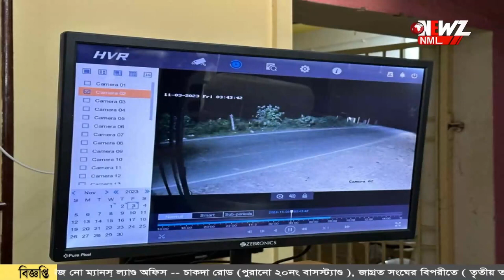নৈশ প্রহরী কে বেঁধে প্রায় সারারাত ধরে লুটপাট ডাকাত দলের।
নৈশ প্রহরী কে বেঁধে প্রায় সারারাত ধরে লুটপাট ডাকাত দলের। ভোর রাতে ট্রাকে করে লুঠের মালপত্র নিয়ে পালালো অভিযুক্তরা।  ঘটনায় ব্যাপক চঞ্চল্য।